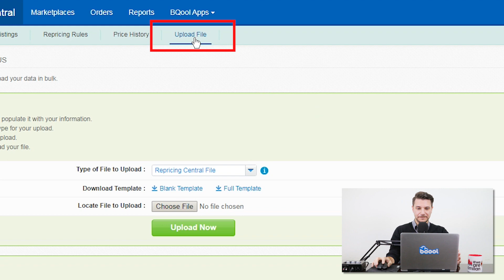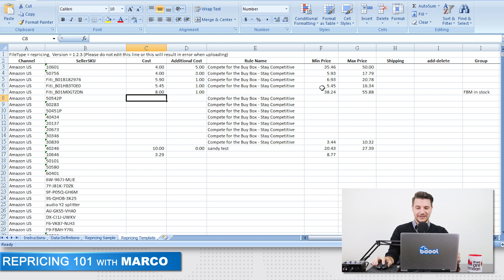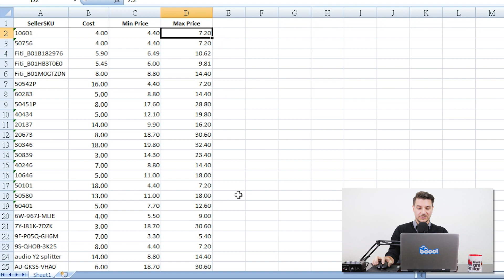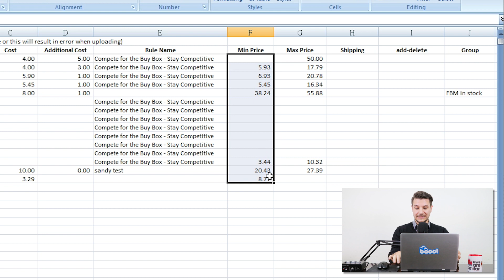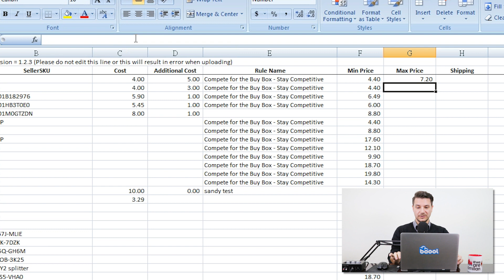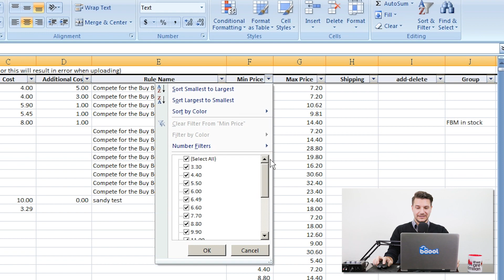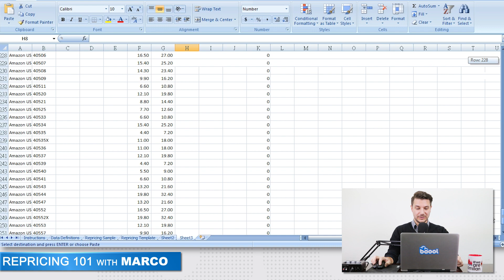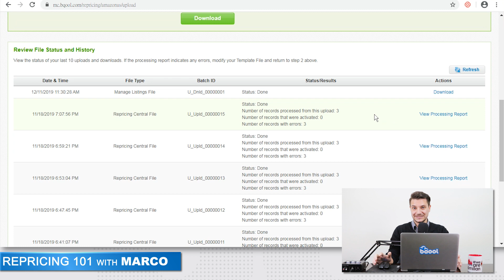How to Bulk Upload Amazon Product Data into BQool Using a Spreadsheet (Plus Excel Tips)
🎥 Repricing 101 with Marco #5 | In this episode, I will introduce how to bulk upload your min, max, cost or other listing data into BQool using a Spreadsheet. We will also provide you some useful Excel tips that can help you combine data from multiple spreadsheets efficiently.